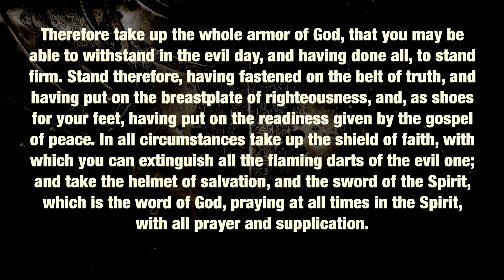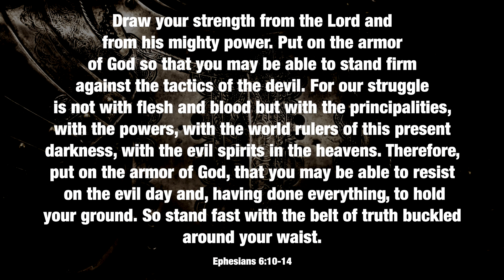Nativity Students | Armor of God | Week 1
Week 1 of Armor of God series we will hear about the Belt of Truth